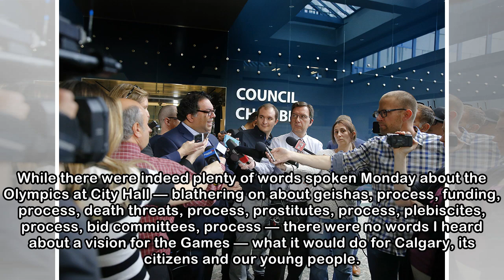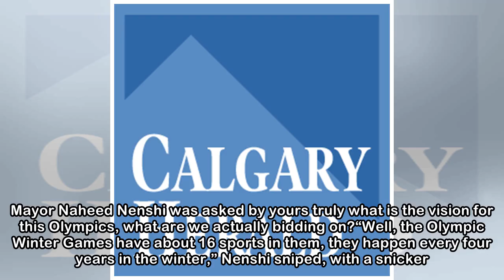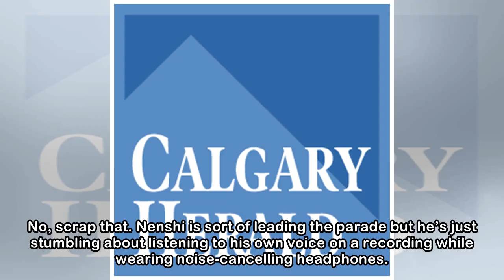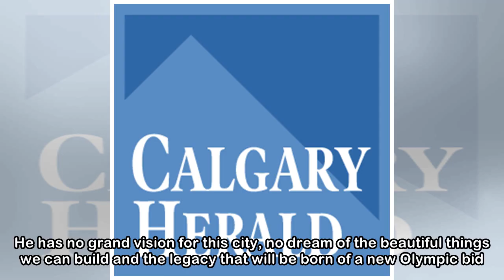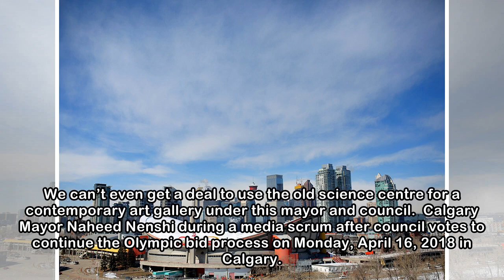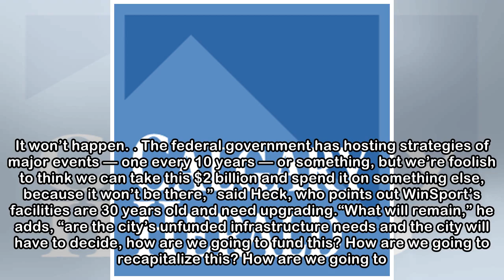Corbella: Nenshi and council have no vision for Olympics, just a lot of blather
Where there is no vision, the (Olympics) perish. With my apologies for tweaking that Old Testament Bible verse from Proverbs, that pretty much sums up what’s happening at Calgary City Hall with its to...